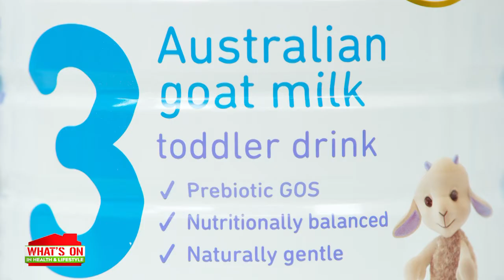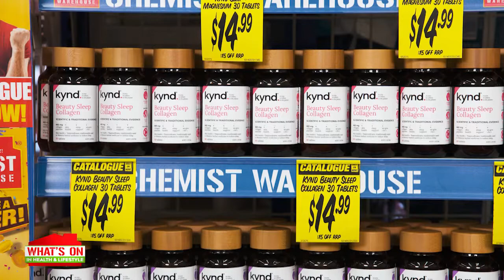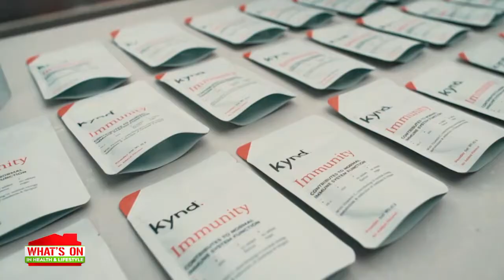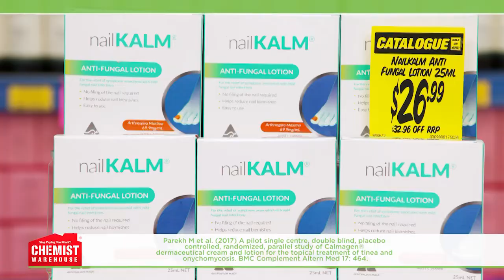Chemist Warehouse What's on in the Warehouse Kynd Vitamins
Check out this week's What's on in the Warehouse with Carla & Marianne with the latest savings from the March Catalogue specials